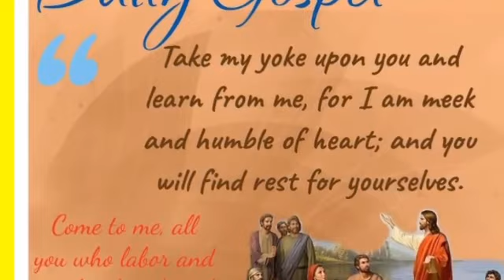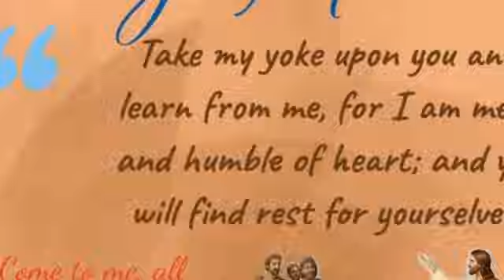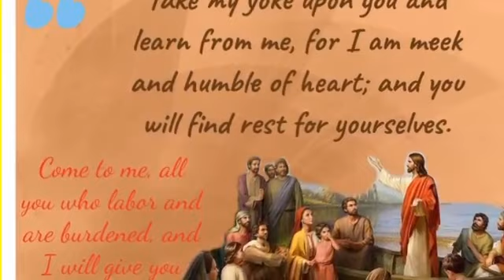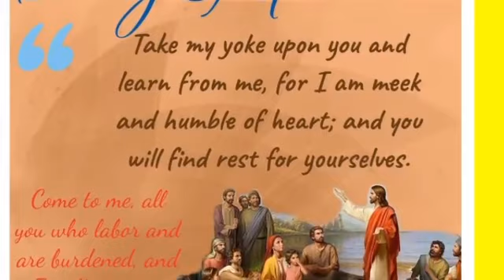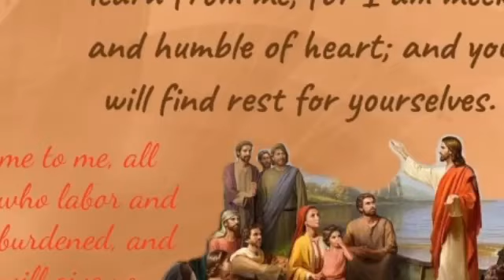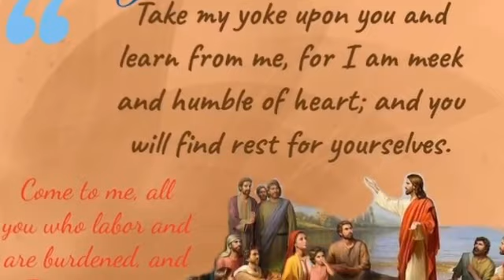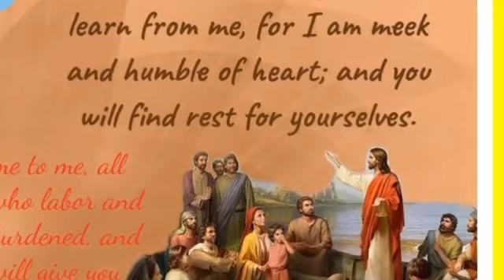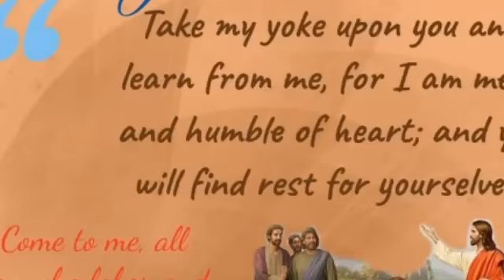July 8, 202314వ సామాన్య ఆదివారం సందేశం